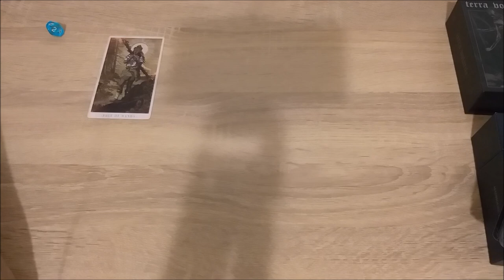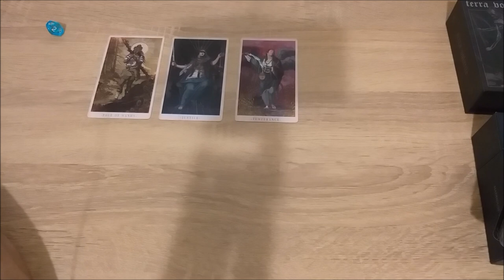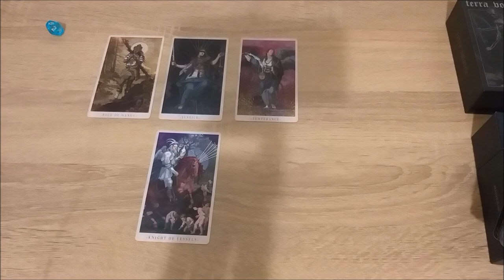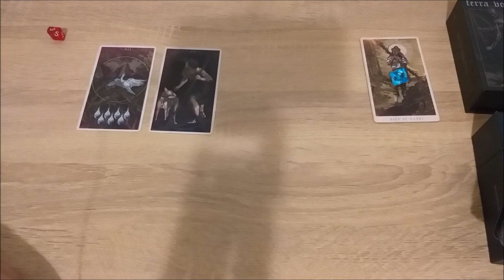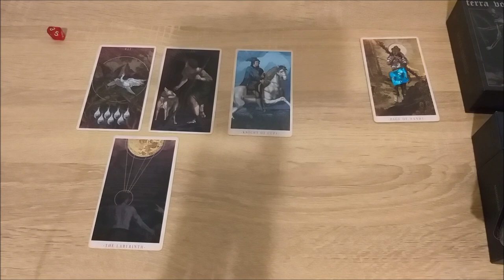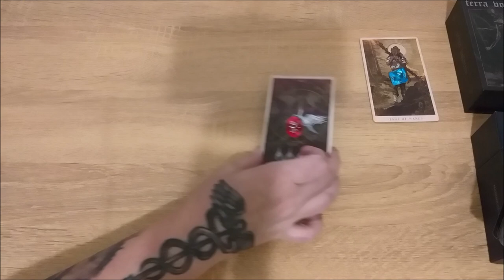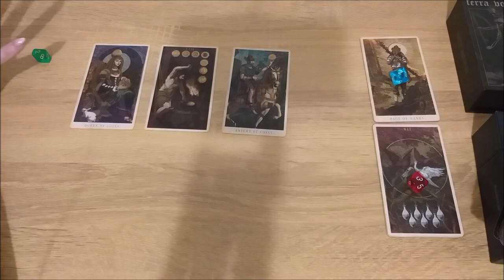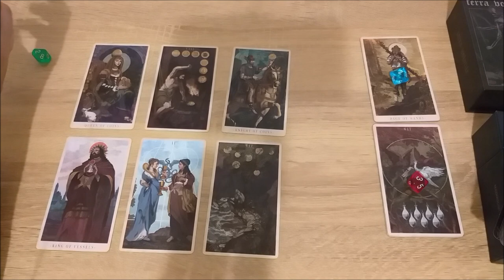Какие навыки и качества, раскрывают и обогащают вашу душу?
Тайм коды:
00:00 - вступление
3:54 - голубой камешек
15:33 - красный камешек
23:34 - зеленый камешек